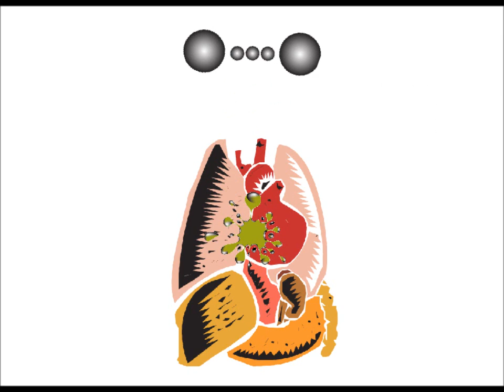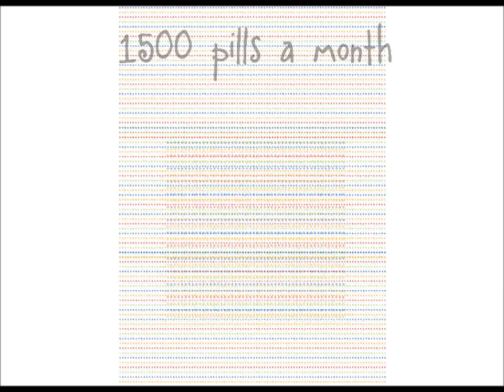What is cystic fibrosis? Animation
Animated  video provide facts about cystic fibrosis.  Created for San Diego Chapter of the Cystic Fibrosis Foundation's CureFinders in-school program.